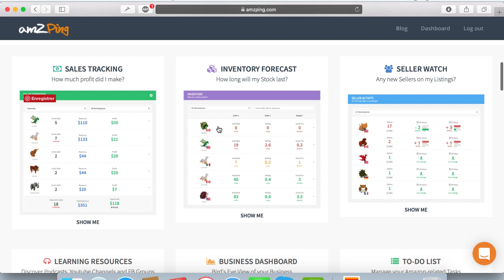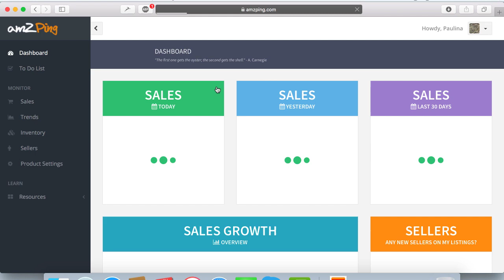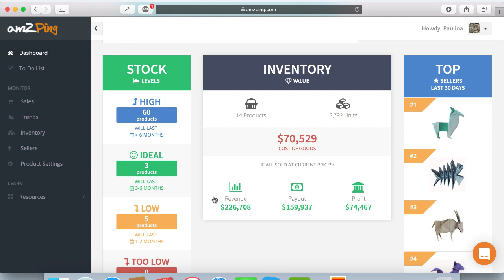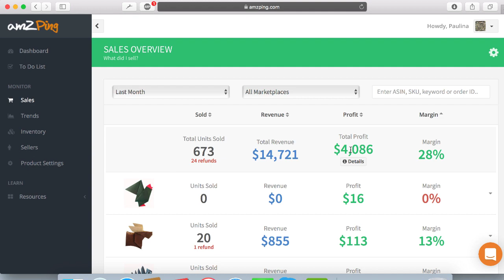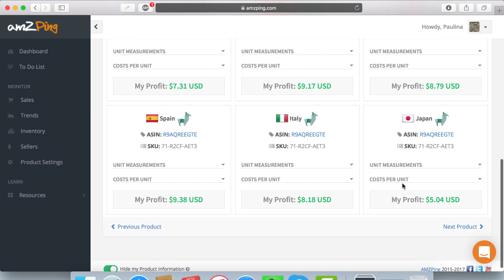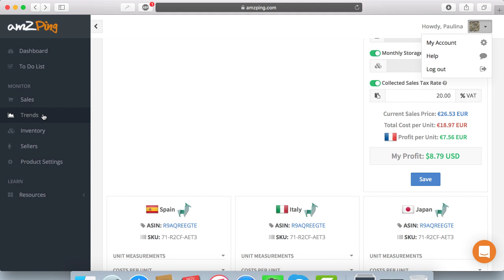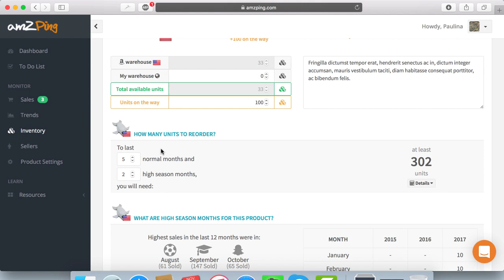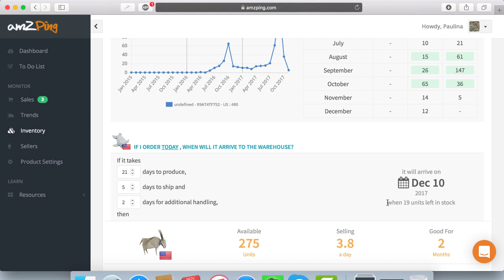AMZPING : Combien GAGNEZ-VOUS avec AMAZON FBA ?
▬▬▬▬▬▬▬▬▬▬ 📚 FORMATIONS 📚▬▬▬▬▬▬▬▬▬

▬▬▬▬▬▬▬▬▬▬ 🎁 CADEAUX 🎁 ▬▬▬▬▬▬▬▬▬▬▬

▬▬▬▬▬▬▬▬▬▬▬ ℹ️INFOS ℹ️▬▬▬▬▬▬▬▬▬▬▬▬

►DESCRIPTION :

Cette vidéo s'adresse aux personnes qui vendent déjà sur Amazon, si je vous demande ce qu'il vous reste après les frais Amazon, la commission Amazon, le ppc, les retours, le prix du produit, le prix du transport, la TVA, etc… (eh oui la liste est longue) seriez-vous capable de me donner une réponse en temps réel ? Non ?  et pourtant c'est une donnée cruciale pour la pérennité de votre business. Pour vous dire la vérité, moi non plus jusqu'à que je découvre Amzping une web application qui va palier cette lacune en quelques 3 clics !
Rien ne sert de faire du CA si vos coût pour générer ce CA plombe votre rentabilité.

►Que fait AMZPING ?

Amzping est une webapplication qui vous permet de savoir précisément en coup d'oeil :
– Vos ventes sur toutes les marketplaces (Europe, US, Mexique, Japon…)
– Vos dépenses exactes (ppc/ frais d'expéditions / commissions / Retours…)
– Vos profits en temps réels
– Vos niveau de stocks et planifications des réassort